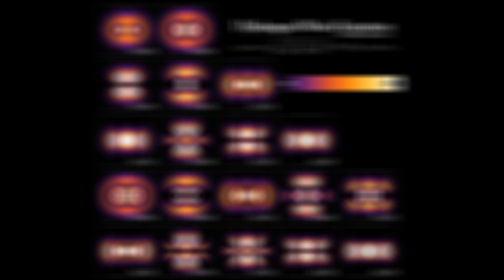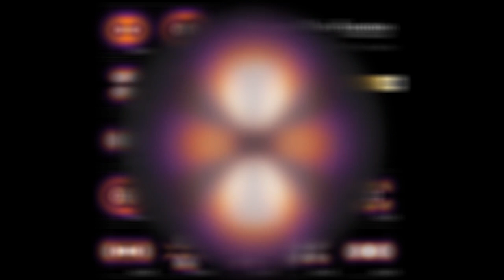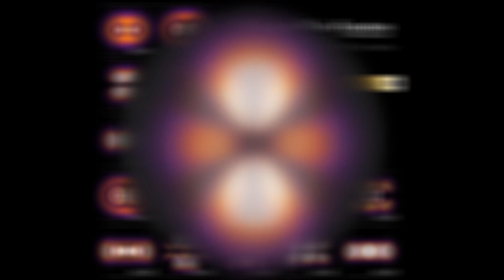Hydrogen Slowed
This work has been released into the public domain by its author, PoorLeno at English Wikipedia. This applies worldwide.
This file is made available under the Creative Commons CC0 1.0 Universal Public Domain Dedication.
The person who associated a work with this deed has dedicated the work to the public domain by waiving all of their rights to the work worldwide under copyright law, including all related and neighboring rights, to the extent allowed by law. You can copy, modify, distribute and perform the work, even for commercial purposes, all without asking permission.